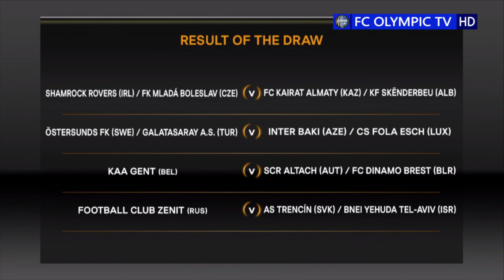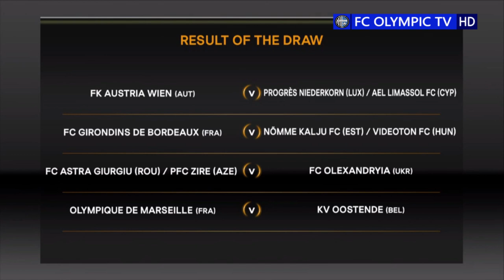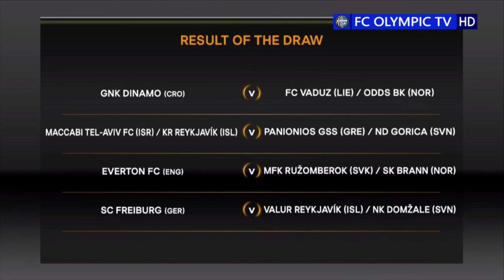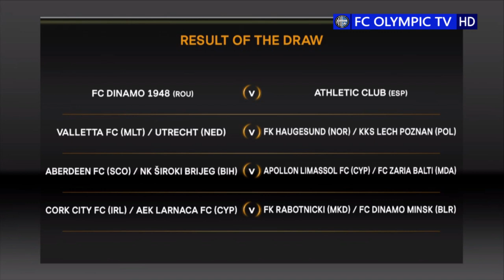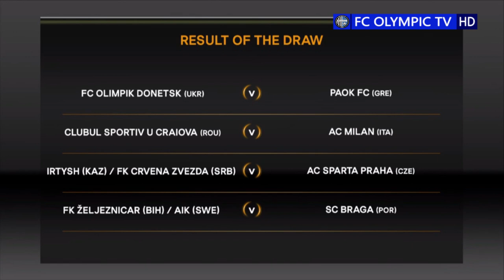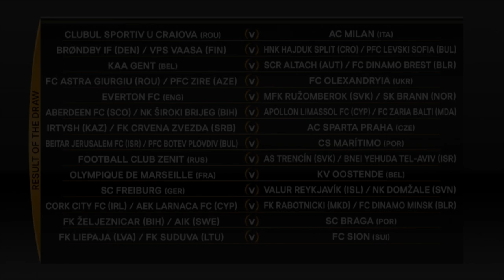14.07.2017 - Жеребьевка третьего квалификационного раунда Лиги Европы UEFA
Жеребьевка третьего квалификационного раунда Лиги Европы / UEFA Europa League third qualifying round draw